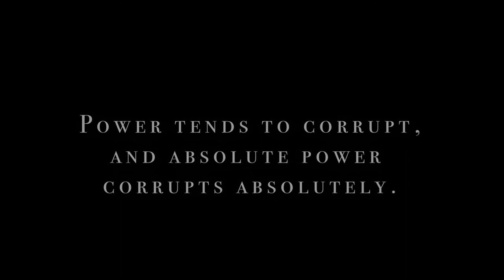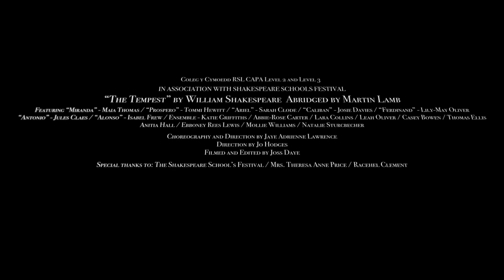The Tempest - A Coleg Y Cymoedd Production for "Shakespeare Schools Festival"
Please go to our new channel for our most recent content!